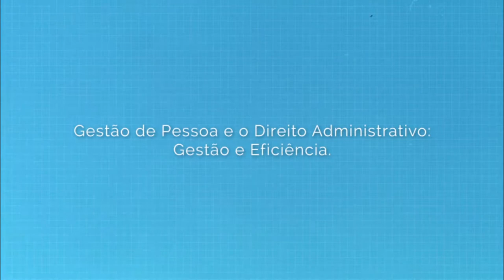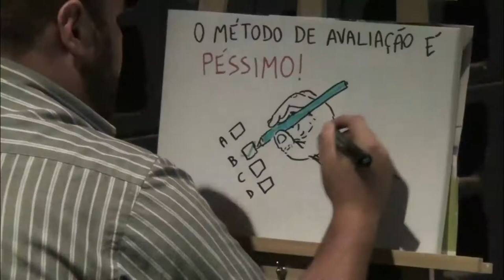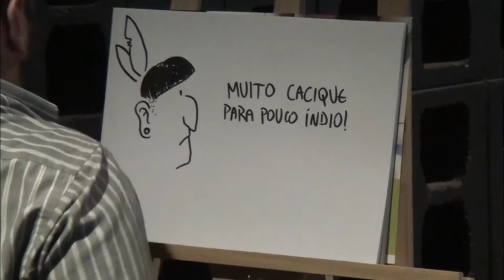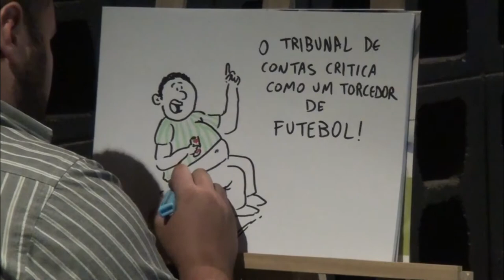Gestão de Pessoas e o Direito Administrativo: gestão e eficiência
3° Congresso sobre Gestão de Pessoas do Setor Público Paulista.
Centro de Convenções Rebouças - Data: 18/11/2014, às 17h45 - Sala Principal
Convidados: Adilson Abreu Dallari e Carlos Ari Sundfeld - Âncora: Álvaro da Silva.

O objetivo da mesa é debater sobre a relação “conflituosa” entre as práticas de gestão e o direito administrativo.